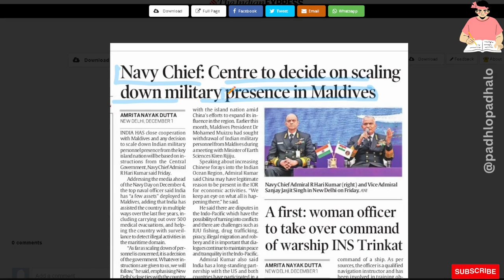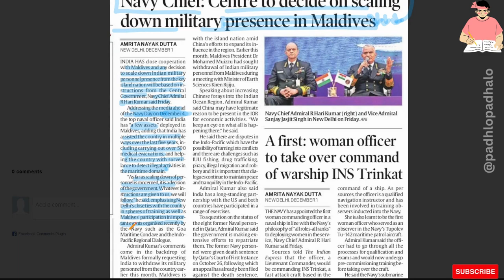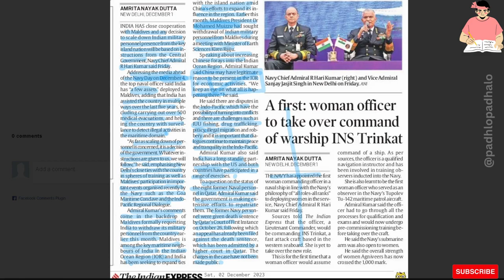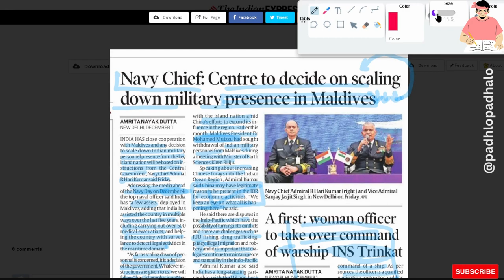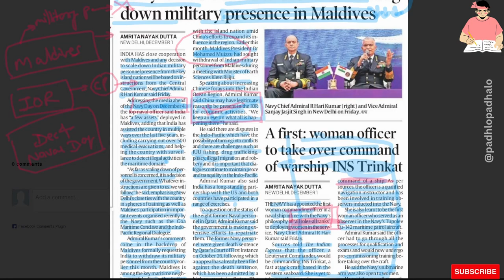Center to decide on scaling down military presence in Maldives.